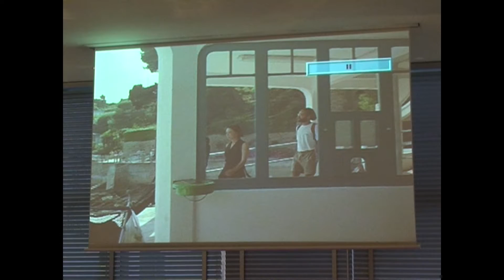Diane Baratier 7. Faire un cadre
Rencontre régionale du Pôle
Diane Baratier
Belfort 2011